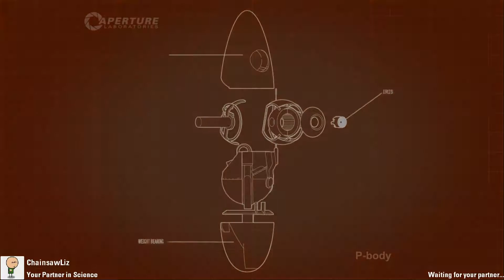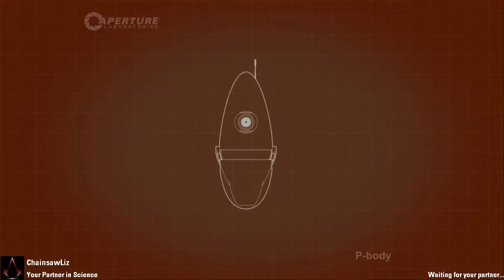Portal 2 - Magical Friendship & Explosive Teamwork!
Liz joins Joe for some Portal 2 co-op action as they solve their way through a series of community test chambers from the Friendship is Magic user created levels!